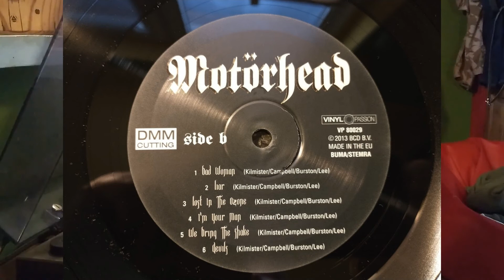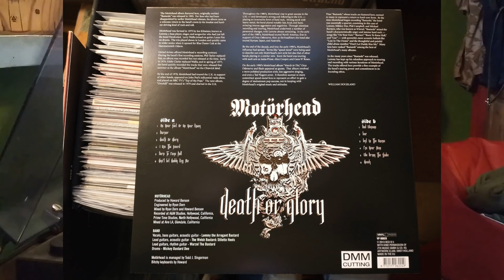Motörhead - Bad Women Vinyl 2013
Strona B pierwszy utwór z płyty:

Motörhead – Death Or Glory
Label: Vinyl Passion – VP 80029
Format: Vinyl, LP, Album, Reissue, DMM
Country: Europe
Released: 2013